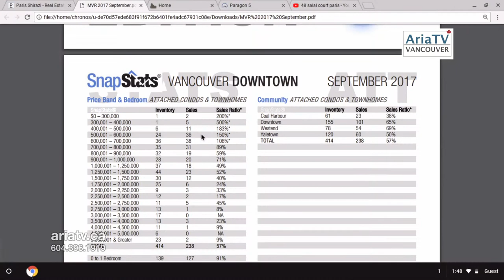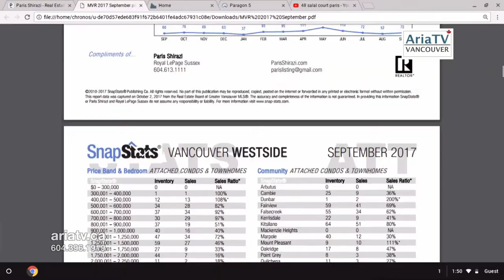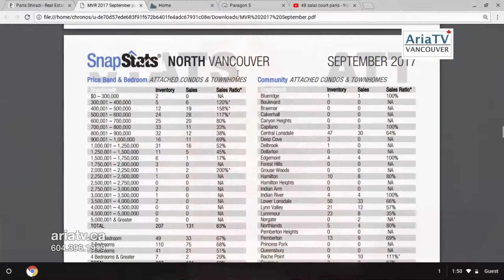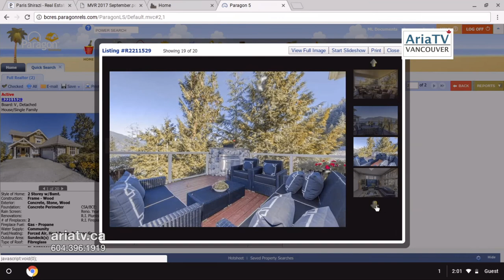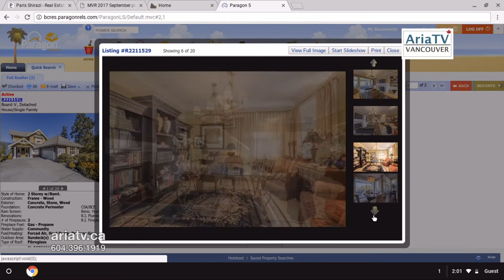PARIS PROPERTIES (1) املاک پاریس | ARIA TV Vancouver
ARIA TV Vancouver | PARIS PROPERTIES (Oct. 2017) املاک پاریس
Producer: Ramin Mohseni تهیه کننده: رامین محسنی
در این برنامه: نگاهی به بازار فروش آپارتمان در ونکوور بزرگ و معرفی ملک برگزیده ی ماه توسط پرستو شیرازی مشاور املاک - تلفن تماس
In this episode: A look at condo market and sales statistics in Greater Vancouver area; also the Property of the Month by Paris Shirazi -Tel: .
A Cross-Cultural Persian TV from Vancouver, Canada.
Weekly TV Shows on Shaw Multicultural and OMNI BC Channel.
برنامه های تلویزیون آریا در قالب چهار برنامه هفتگی با موضوعات فرهنگی- اجتماعی وهنری، پنج  روز هفته از کانال های
OMNI BC و Shaw Multicultural
Shaw-8, Telus-119 و Shaw-116 روی کیبل های
برای مخاطبان ایرانی-کانادایی پخش شده و در محیط اینترنت و رسانه های اجتماعی نیز منتشر می شود.
استودیو مجهز تلویزیون آریا، ارایه کننده خدمات حرفه ای ویدیویی و برنامه سازی تلویزیونی در مترو ونکوور است